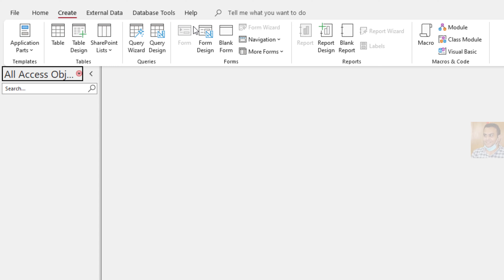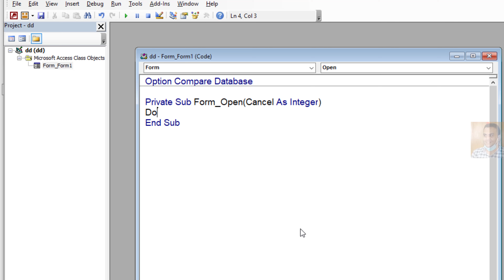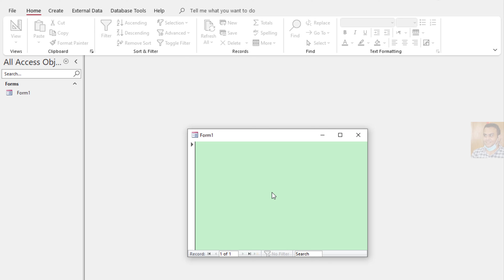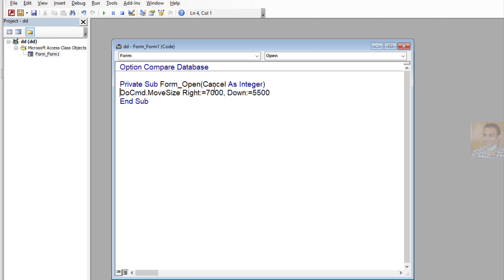How to Resize form and make form in the Center In Microsoft Access database Forms VBA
Videos Access
Full course  MS Access: Insert Update Delete and Fill subform in ms access forms using VBA 2023
Microsoft Access Form: How to insert only selected items list box into MS access database using VBA
How to open form based on combo box selection in another form in MS access VBA
How can I specify the number of decimal places displayed in a text box- MS access forma VBA
Programming in Microsoft access How to filter List box based on Text Box in forms MS access
How to pass values from subform to Controls in Main form in MS access forms using VBA 2023
How to create Query design to to Sum Multiple columns and Multiple Rows to Get total in MS access
Get sum rows in column based on another column in two tables using combo box in MS Access Forms VBA
How to center form in MS Access?
How do I center a form in Microsoft?
How to center data in Access?
How do you arrange forms in Access?